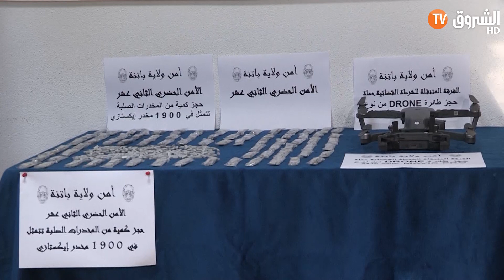حجز طائرة دون طيار بباتنة